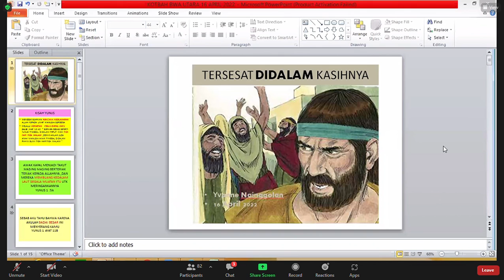WANITA - Tetap Sehat dan Bugar Saat Fase Menopouse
BWA GABUNGAN